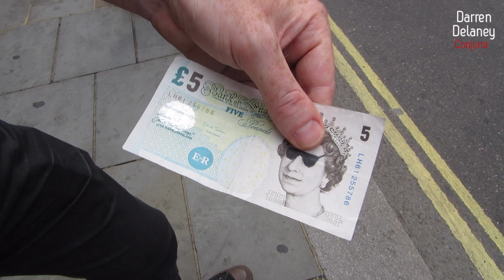Weird magic with money and a cool looking Queen | Street Magic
This one's a bit strange - I borrowed a five pound note from passers by on Regent Street in London, and drew some sunglasses on the Queen.